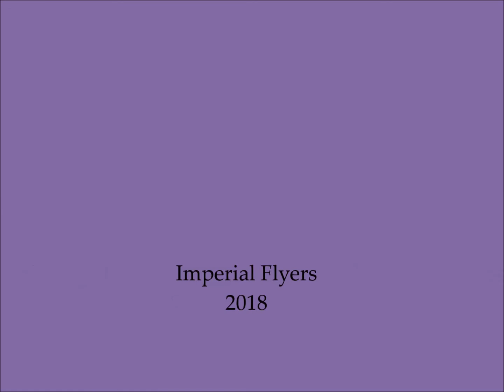Imperial Flyers May 24, 2018 - Flying Trapeze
Bruce, Dylan & Aaron catching.